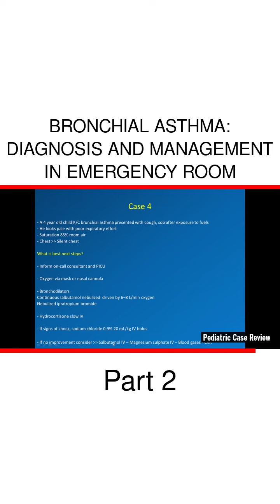Bronchial Asthma: Diagnosis and Management in Emergency Room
Description:
Welcome to Pediatric Case Review, an exclusive channel dedicated to the specialized knowledge required by pediatric healthcare professionals. In this focused lecture, we explore advanced strategies for diagnosing and managing bronchial asthma in children, tailored specifically for pediatricians.

🔔 Exclusive Content for Pediatricians 🔔
If you're a pediatrician seeking advanced knowledge in the diagnosis and management of pediatric bronchial asthma, this lecture is a must-attend!

📢 Engage in Professional Discourse 📢
We invite you to actively participate in the discussion by sharing your insights, questions, and experiences related to advanced pediatric bronchial asthma diagnosis and management. Let's build a community dedicated to advancing pediatric healthcare.

Thank you for choosing Pediatric Case Review as your trusted source for advanced knowledge in pediatric bronchial asthma care. Together, we can elevate our expertise and provide the highest level of care to our young patients. See you in the lecture, fellow pediatricians!